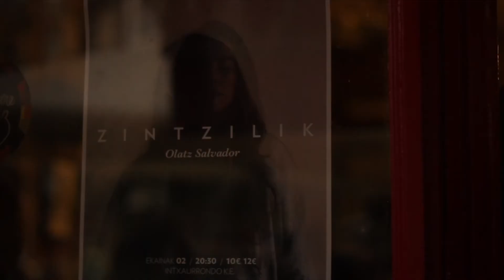Bertso saioa egin dute Amarako La Bodeguilla tabernan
Bertso saioa egin dute Easo kaleko La Bodeguilla tabernan. Añorgako bertso eskolako kideak diren Izarne Zelaia, Itxaso Piker, Peru Aiartza eta Aiert Ordoñez bertsolari donostiarrak izan dira  protagonistak eta Alos Egaña eta Ainhoa Urienek egin dituzte gai-jartzaile lanak.